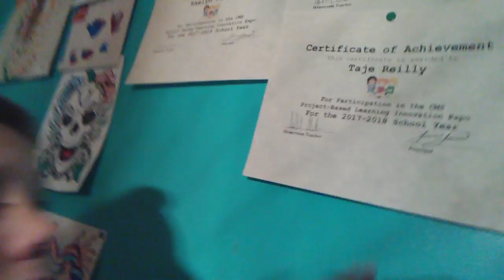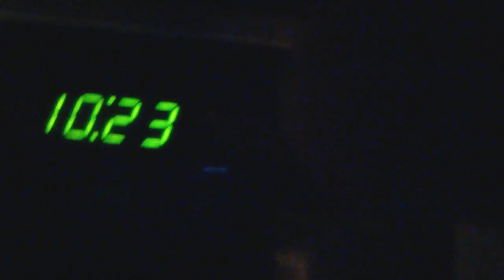Our first video